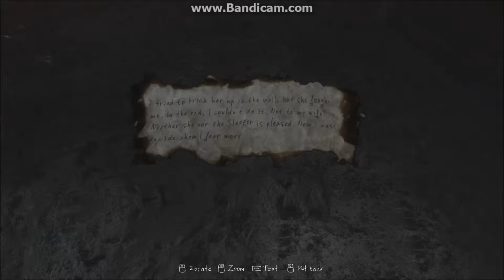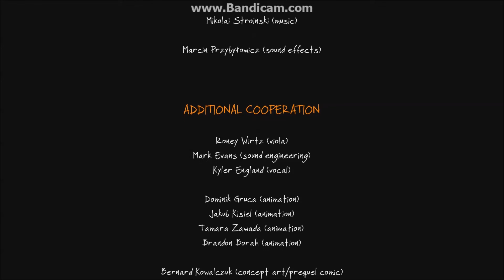The Vanishing of Ethan Carter - The End